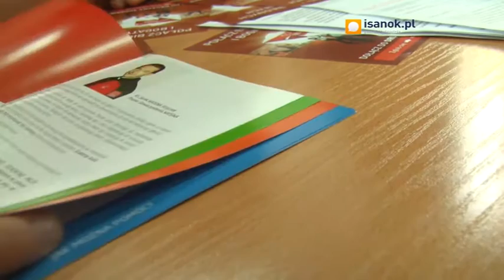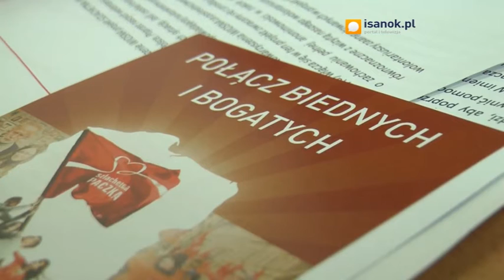Tysiące wolontariuszy łączy siły. Rusza Szlachetna Paczka